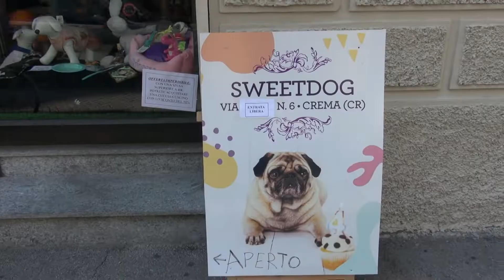Commercio: nuove aperture in città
A Crema arriva Upim con Blukids e Croff, arredo per la casa